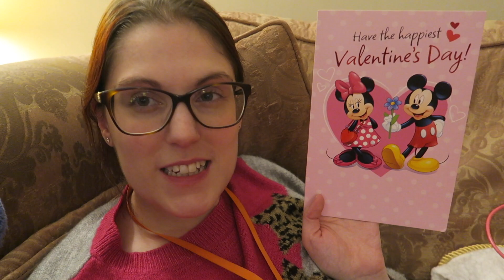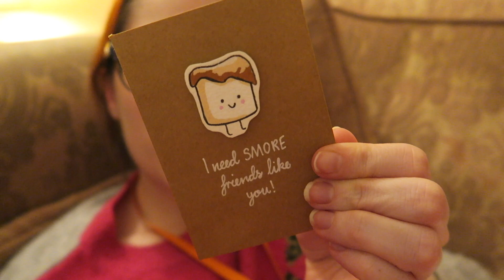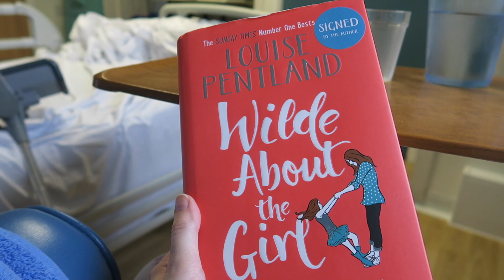Weekly Vlog #67 - Hydrotherapy, Disabled Travel Problems, Valentine's Day & A Sleep Study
Hello! I'm back with another Weekly Vlog - sorry this one is up slightly late. It's a pretty long one this week, as it was a bit of a crazy week full of medical appointments (and apparently I couldn't stop talking!) I had a Contraceptive Pill Check, two sessions of Hydrotherapy, Physio for my back, the Dentist and then, at the end of the week, I had to go up to London for an overnight Sleep Study. As well as the medical appointments, I chat a bit about Pacing and also discuss travel problems when you're disabled. A nice part of the week was spending time with my nephew and also getting a couple of cards from friends for Valentine's Day.

I really hope you enjoy it and don't mind that it's a bit longer than usual. Please let me know if there are any particular videos you would be interested in seeing!

In this video:

Pink and Grey Star Jumper (Monday/Friday) - Next (Old)

Rainbow Striped Jumper (Tuesday/Saturday/Sunday) - Primark (Old)

Pastel Striped Jumper (Wednesday) - Next (Old)

White Rainbow Striped Minnie Mouse Sweater (Thursday) - ASDA (Old)